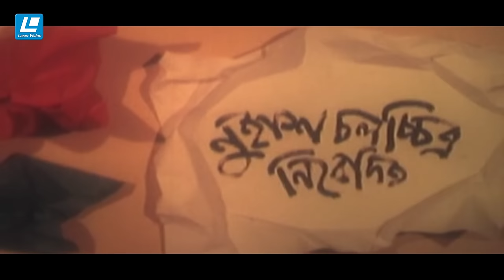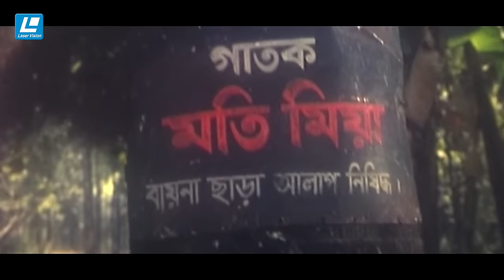শ্রাবণ মেঘের দিন | Bangla Movie|Humayun Ahmed | Meher Afroz Shaon | Zahid Hasan | Mahfuz Ahmed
Film – Srabon Megher Din - শ্রাবণ মেঘের দিন
Starring – Zahid Hasan, Mahfuz Ahmed,  Meher Afroz Shaon,  Mukti,  Anwara,  Golam Mustafa,  Saleh Ahmed
Story & Direction – Humayun Ahmed
Cinematography – Mahfuzur Rahman Khan
Editing – Atiqur Rahman Mollik
Genre – Movie
Producer – Nuhash Films